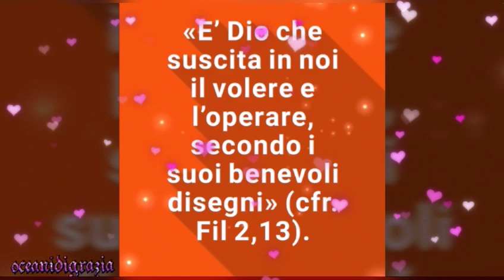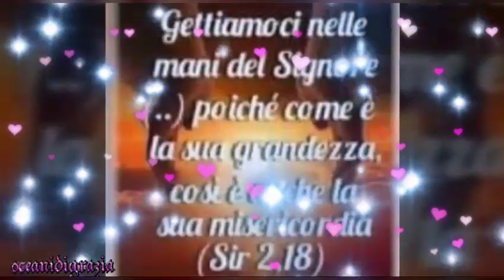❤Buongiorno col cuore ❤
Un dolce pensiero per accompagnarti in questo nuovo giorno❤